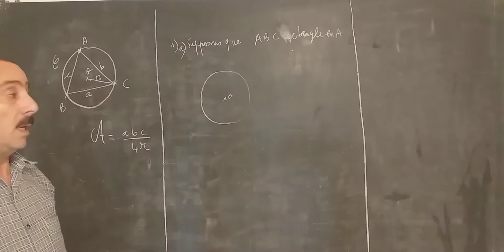aire d'un triangle inscrit à un cercle(4/4)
Geometrie